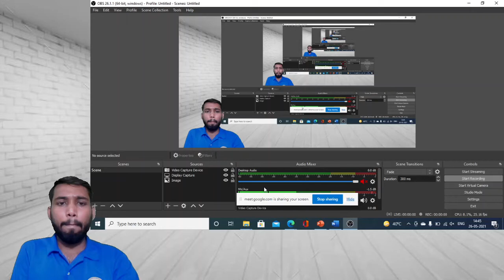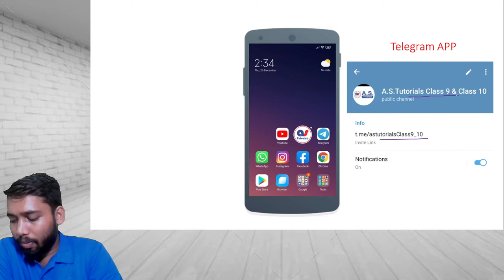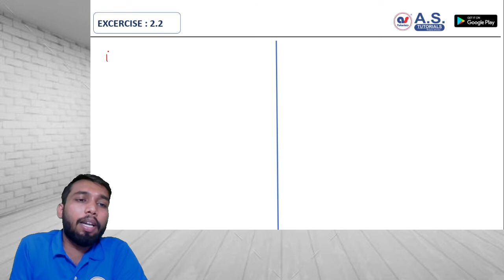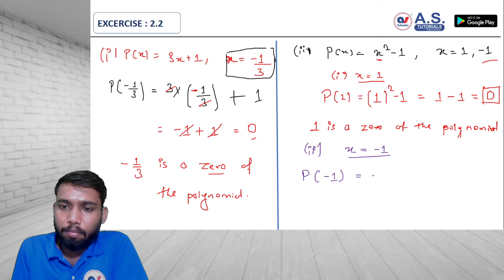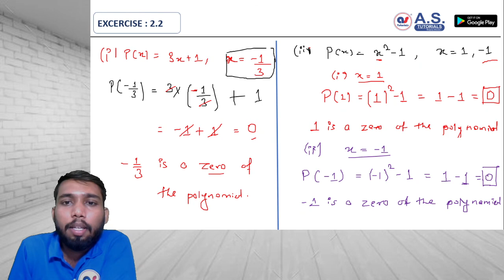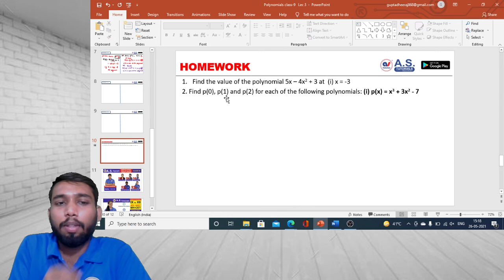Class 9 | Polynomials | Lecture 3 by Dheeraj Gupta | A.S. Tutorials